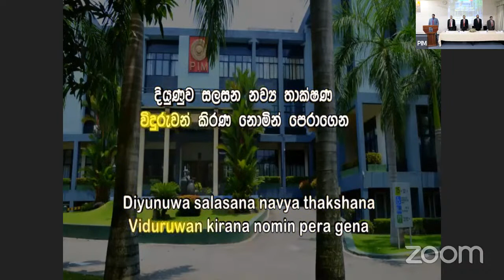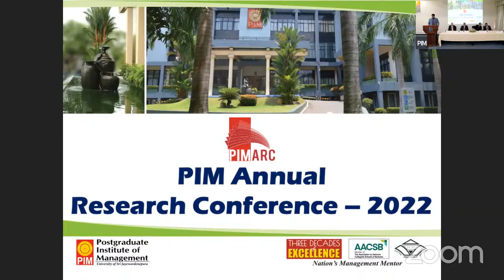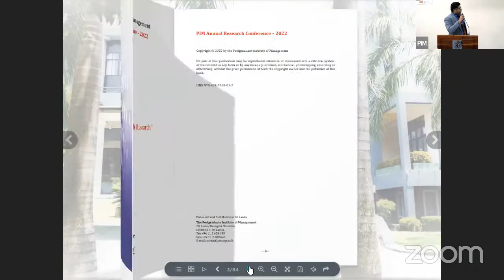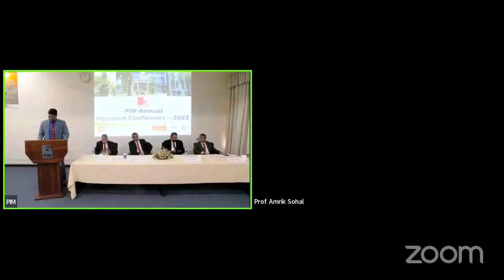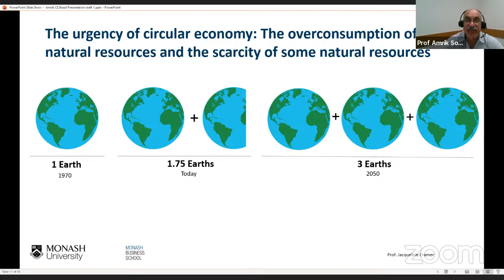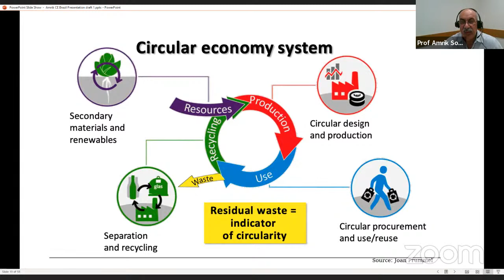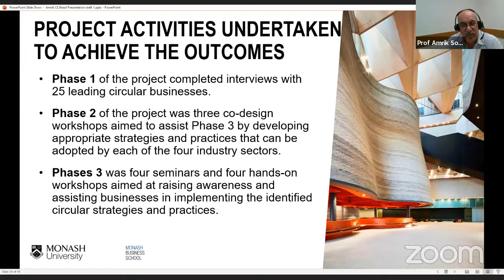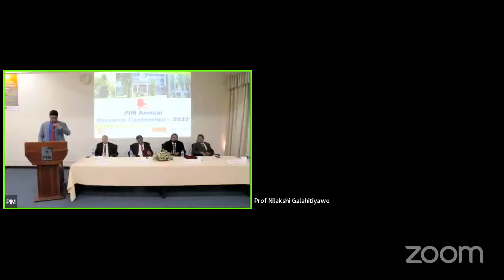PIMARC 2022- PIM Annual Research Conference - Inauguration